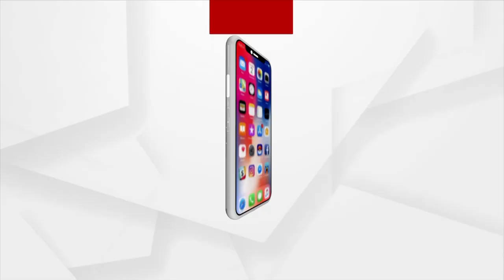Center prepared for third wave of Covid-19 (କୋଭିଡର ତୃତୀୟ ଲହର ପାଇଁ ପ୍ରସ୍ତୁତ କେନ୍ଦ୍ର ସରକାର)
ଦେଶରେ ପ୍ରତିଷ୍ଠା ହେବ ୫୦ ଟି ମଡ୍ୟୁଲାର୍ ହସପିଟାଲ୍ I ସମ୍ପ୍ରସାରିତ ସ୍ବାସ୍ଥ୍ୟକେନ୍ଦ୍ର ଭାବରେ କାର୍ଯ୍ୟ କରିବ ଏହି ହସପିଟାଲ୍ I କୋଭିଡ୍ ଚିକିତ୍ସା ପାଇଁ ରହିବ ସମସ୍ତ ପ୍ରକାର ଅତ୍ୟାଧୁନିକ ସୁବିଧା I ୩ ମାସ ମଧ୍ୟରେ ଶେଷ ହେବ ନିର୍ମାଣ କାର୍ଯ୍ୟ I